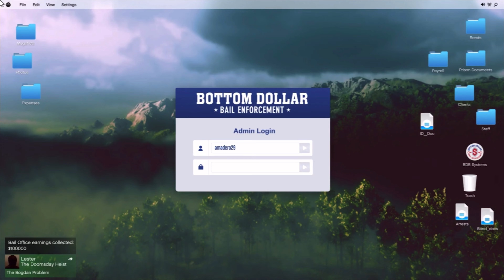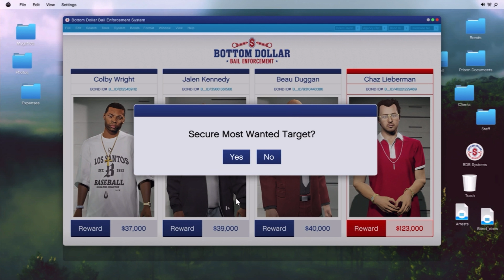Bottom Dollar Top Bounty ( Chaz Lieberman ) - GTA Online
Today I’ll hunting down for Chaz Lieberman !

Notorious bounty hunter Maude Eccles is hanging up the cuffs and offering a golden opportunity to those with a burning passion for justice. As the new lead dog for Bottom Dollar Bail Enforcement, take down an assortment of valuable targets, including some of Southern San Andreas’ Most Wanted.

Also If you haven’t seen my recent videos,  I’m doing an Amazing Giveaway Here on Youtube ! Once I Hit My Goal Of 2K Subscribers I’ll be Selecting One Lucky Winner To Win a ( $100 Value Gift Card ) To Either PlayStation Store, Xbox , or Stream For PC players . Sooo definitely don’t miss out on a fun possible opportunity!!